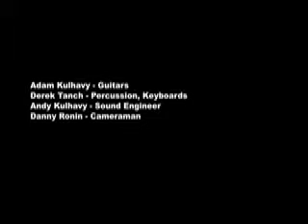Abbey and Derek The Lost Recording Sessions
Some old footage of when we were recording some drum tracks